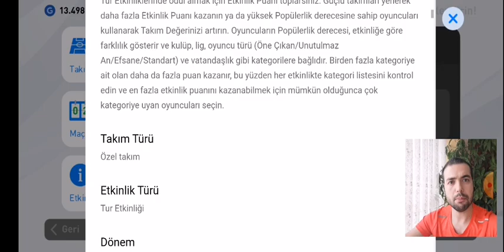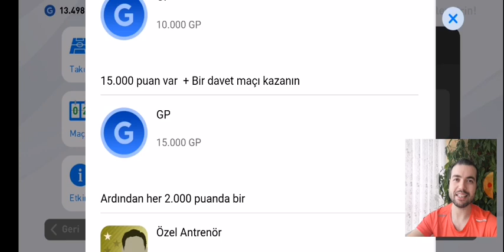Bugün Son Gün! Etkinleri Tamamlamayı Unutmayın Arkadaşlar Pes 2020 Mobile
Sevgili arkadaşlar oyunda bugün etkinlikler sona eriyor.